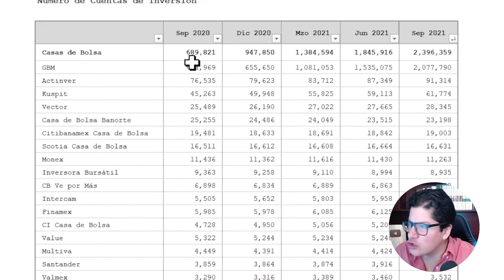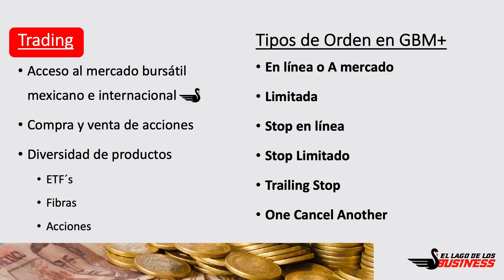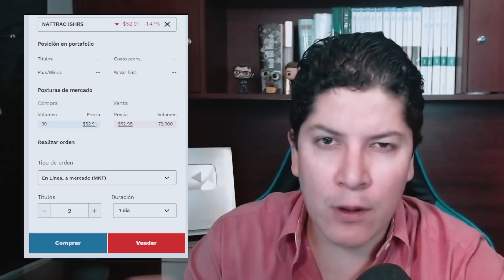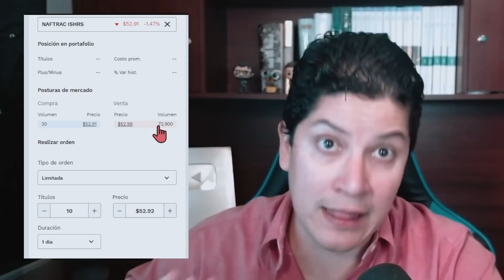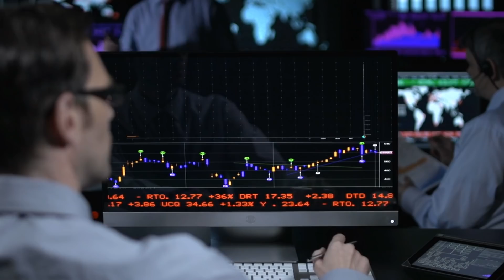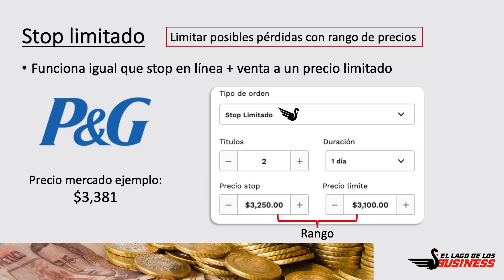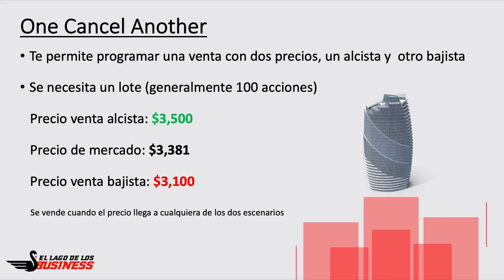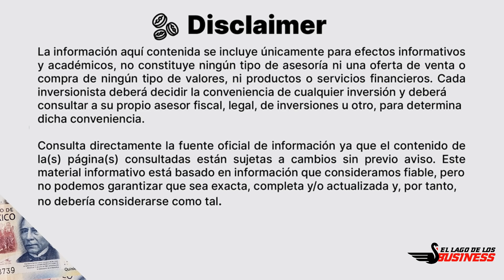Tipos de órdenes en GBM ¿Cuántos tipos de órdenes existen en GBM?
Te hablare sobre el tipo de ordenes que existen en GBM+, con ejemplos y un tutorial de GBM que te ayudara a saber los tipo de ordenes para comprar acciones en GBM y ¿cómo invertir en GBM?

00:00 Intro
02:40 Tipo de órdenes en GBM
03:44 Orden a mercado GBM
04:31 ¿Qué es la duración en GBM?
06:14 Orden limitada GBM
08:52 Orden stop en línea GBM
12:03 Orden stop en línea vs orden stop limitado GBM
14:20 Orden trailing stop GBM
15:15 Orden cancel another
16:25 Recompensas en GBM

1- Únete al Grupo de Face: INVERSIONISTAS LAGO DE LOS BUSINESS
2- Tips Diarios en el Instagram @ellagodelosbusiness